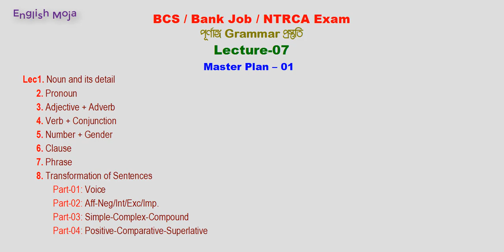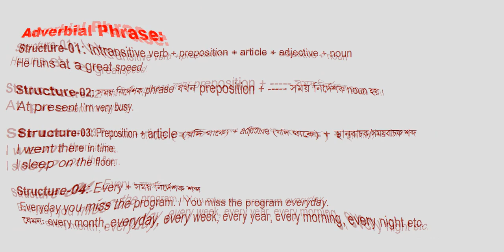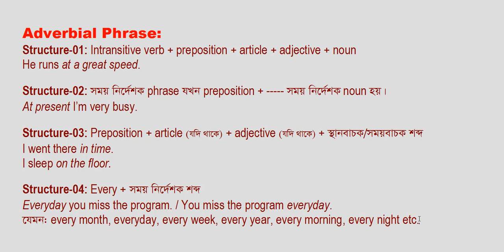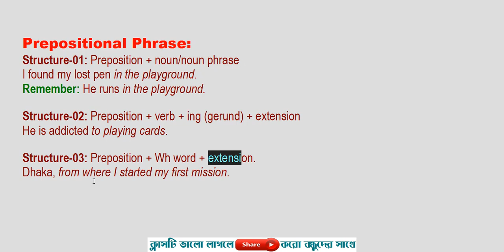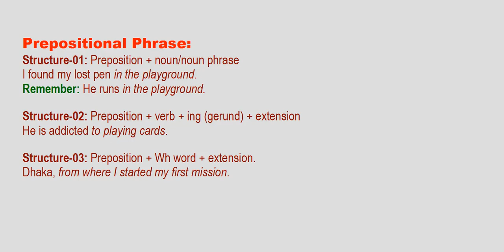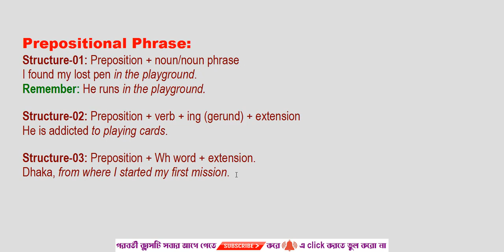Phrase & its details (Adverbial Vs Prepositional Phrase) | Lecture-07 | Job English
Join my regular class and be the master of Phrase
Part-02 (Adverbial Vs Prepositional Phrase)